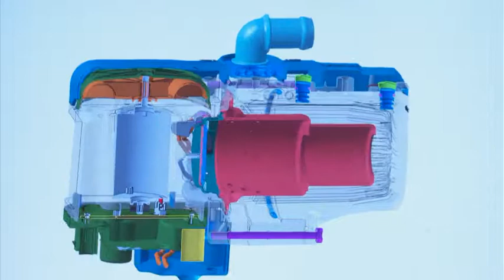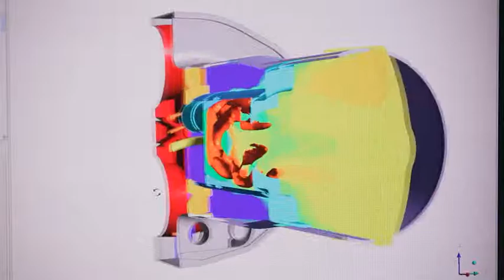Webasto - Technology and Development for Trucks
Webasto evolves through innovations since more than 100 years. Join us by developing.